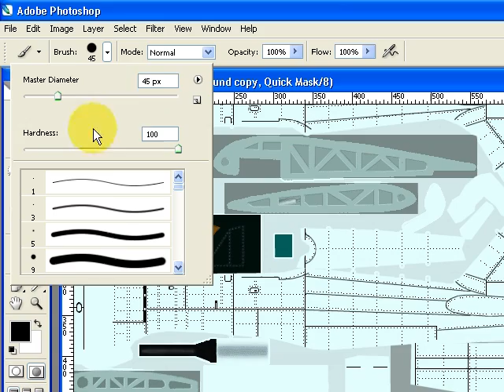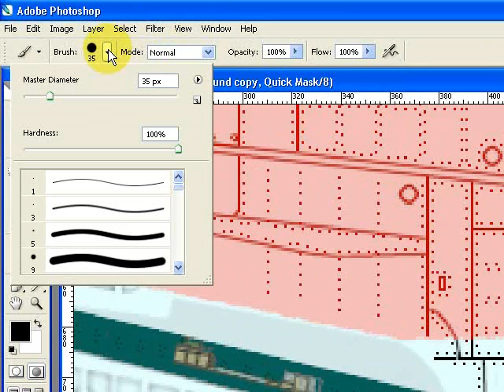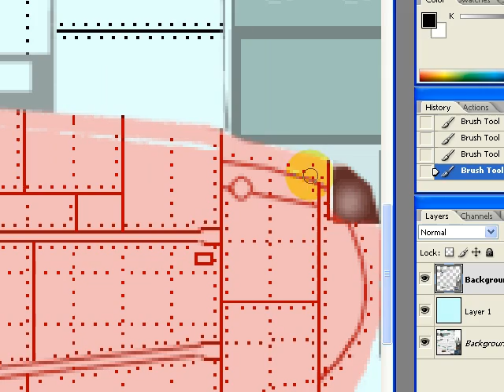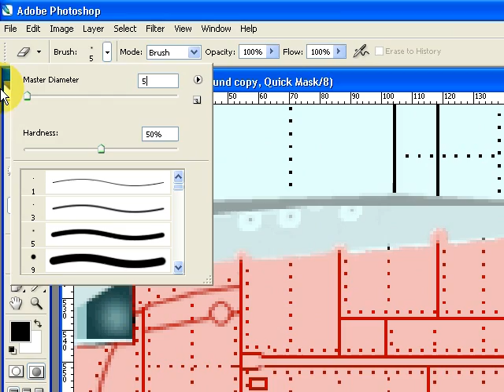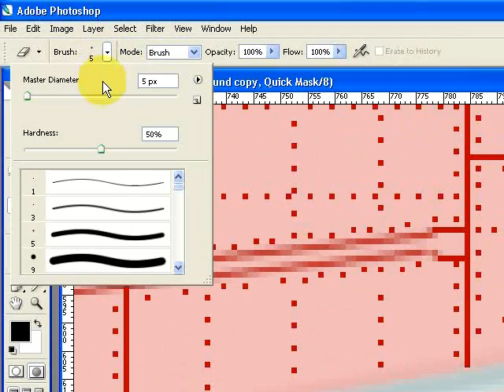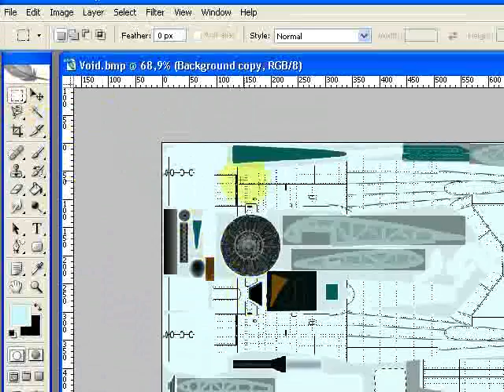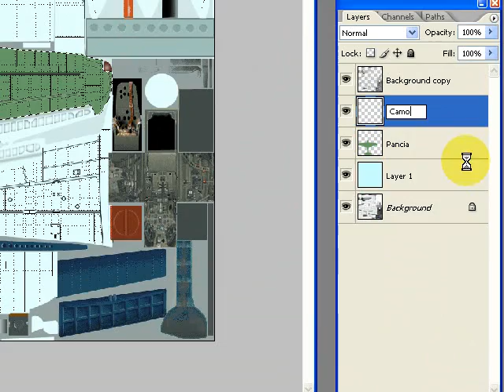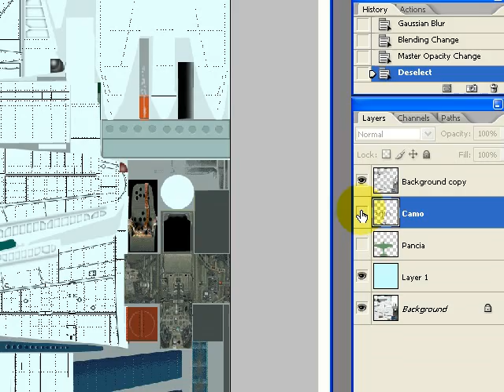Photoshop Tutorial - Selections Save and More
quick tutorial: how to use mask/saved selection in il2 skinning